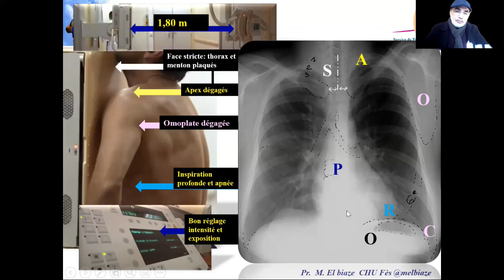4 Etapes d'analyse de la qualité de la radiographie thoracique pénétrance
Je mets en ligne une série de leçons en stage virtuel pour médecins et étudiants en médecine
thème: radiographie thoracique
4 Etapes d'analyse de la qualité de la radiographie thoracique pénétrance